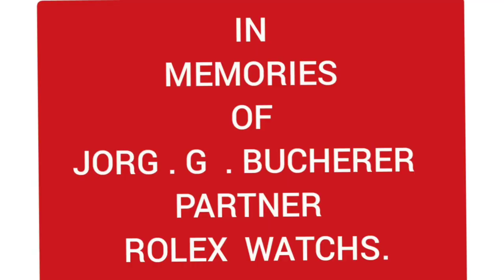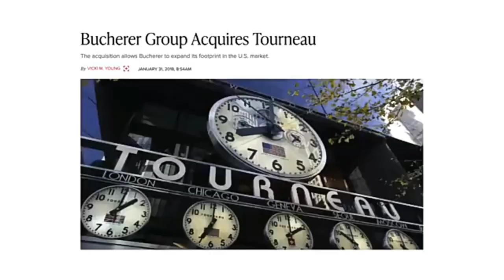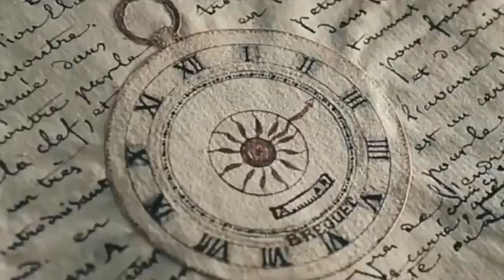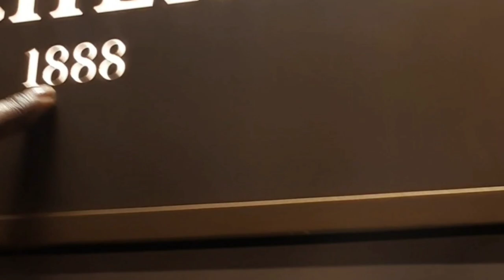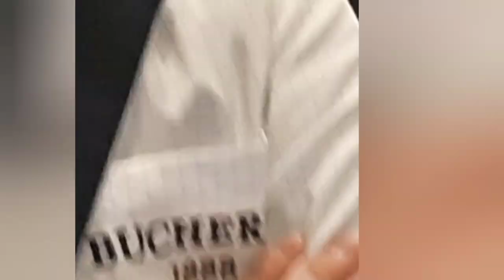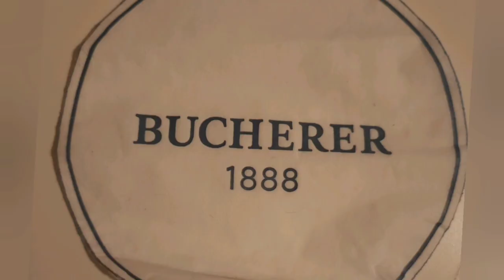DR. TOM DONAHUE IN ROLEX IN memory of JORG .G. BUCHERER C.I.O BUCHERER WATCHES.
Rolex Switzerland in memory of  JORG G bucherer.